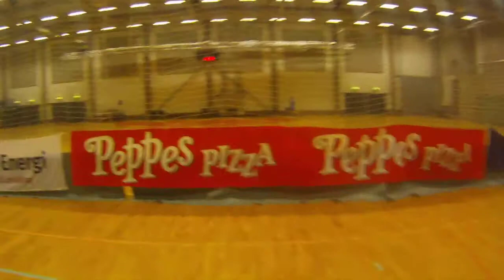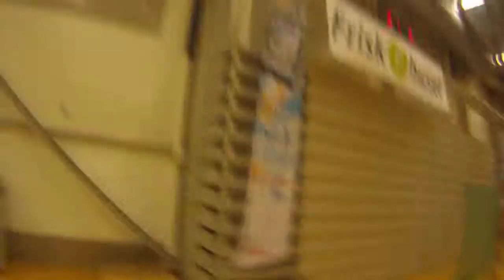Hulløycup 2011-11-13 - EL-proffen - Lødingenpatriotan